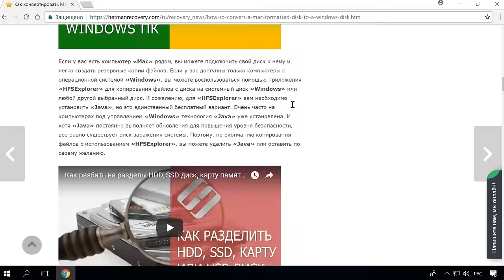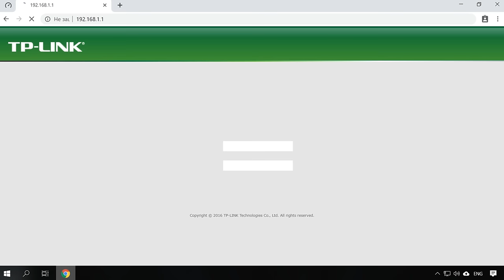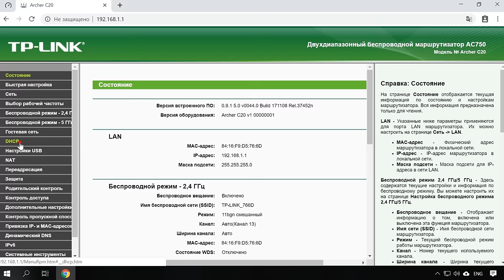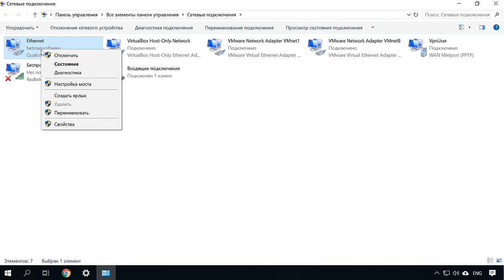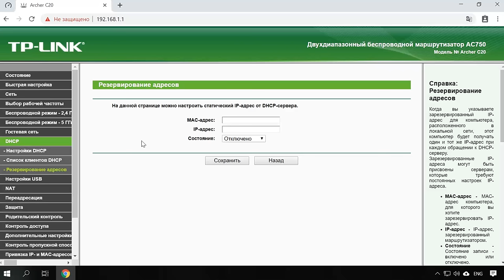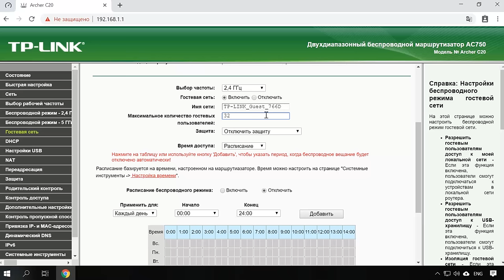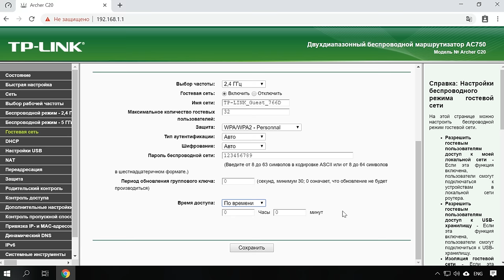🌐 Ограничение пропускной способности и контроль интернет трафика на роутере TP-LINK ⚡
👍 Смотрите о функции контроля Интернет трафика на роутере. А также, как ограничить пропускную способность Интернета на Wi-Fi роутере, на примере TP-LINK. Рассмотрим способы ограничения трафика как для всех устройств, так и для какого-то отдельного.

Содержание:
00:00 - Вступление;
1:21 - Включение функции контроля пропускной способности
2:36 - Настройки ограничения скорости
4:05 - Ограничение скорости интернета для отдельных устройств
8:24 - Как запустить Гостевую сеть ?

Нередко бывают ситуации, когда нужно ограничить скорость интернета на роутере. И в этом видео я подробно покажу, как ограничить скорость подключения к Интернет на примере роутера TP-LINK Archer C20. Рассмотрим два случая: ограничение скорости подключения абсолютно для всех устройств, и ограничение скорости для отдельного или нескольких устройств. Например, для нескольких компьютеров, телефона, планшета и т. д.

Если в процессе настройки роутера у вас возникли какие-то вопросы, то можете задавать их в комментариях. Всем пока.

Другие видео: ПропускнаяСпособностьРоутера, КонтрольТрафика, TPLink.